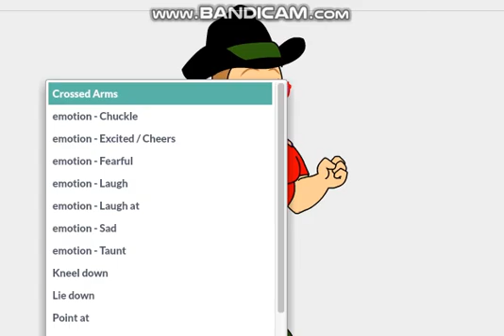I made for my new brother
His name Adrian